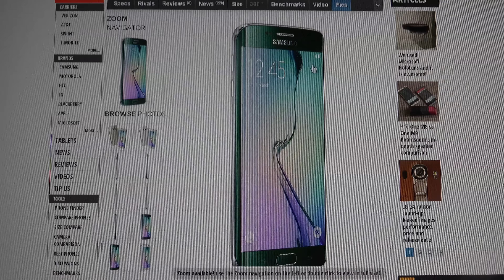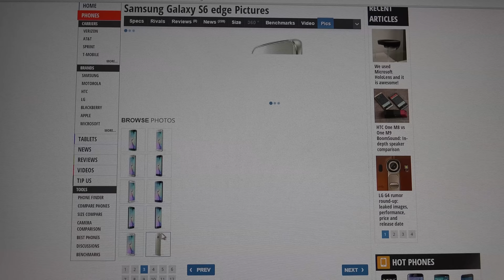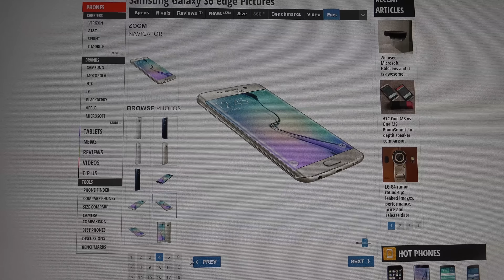Samsung Galaxy S6 Edge - Gold or Green?